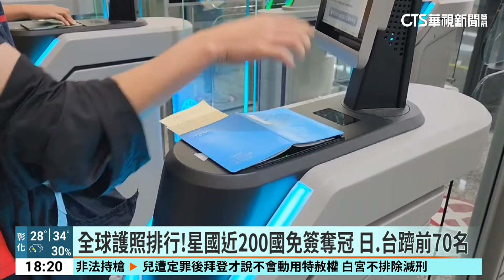好用護照排名出爐！台灣排第69名 專家：地位獲認可｜華視新聞 20240614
台灣的護照擁有100個國家免簽入境資格，對常出國的旅客來說相當方便，日前有網站公布「全球最好用護照排名」，台灣排名第69名，相比去年進步一名，顯現財力、社經地位都獲國際認可。也有專家分析，台灣在國際上雖然不被承認是國家，但排名緊跟歐美國家之後，能躋身百大，已經相當不容易。